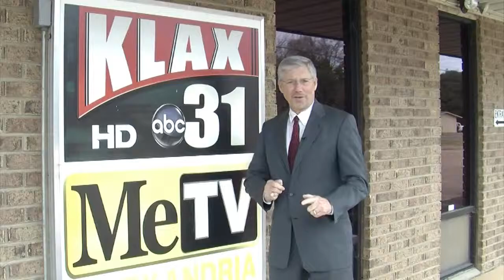What's in Store Testimonial (Gypsy Junction)